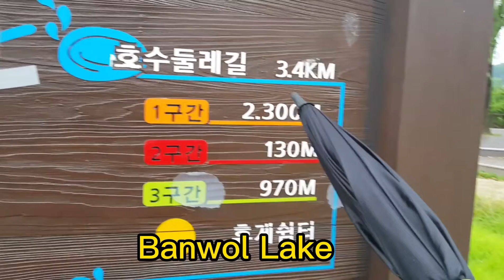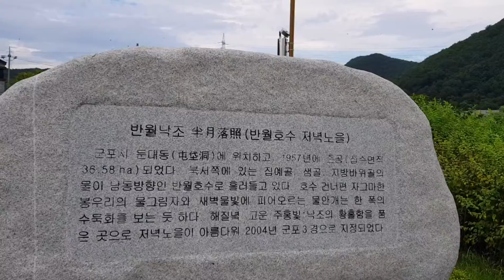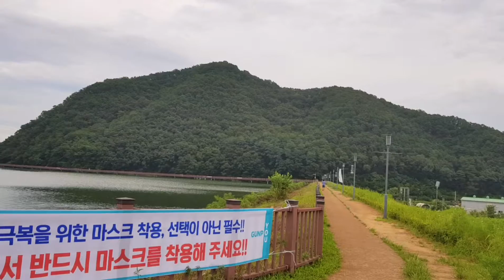Banwol Lake afternoon walk 반월호수 [Gunpo-si South Korea]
Hello all my beloved friends!! I'm Sokun Sim, Nearykhmer in korea.

Today, I'll bring you to a beautiful place, Gunpo-Si, Banwol Lake. 반월호수 Located at the Southern end of Gunpo. Banwol lake is a circle Road that built on the lake. The perimeter road built on the lake and connected with mountain, you can walk the mountain and the lake at the same time.

There is a Beautiful park where you can have picnics with family on Weekends and Holiday. Restrooms are convenience. And there are cafes and restorants around the lake, good place for you.

Due to Covid 19 please take care and stay safe!! Thank you!!